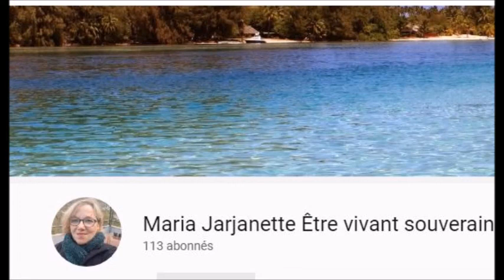129 les news...incroyable ... Sérieux !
Tout va bien Zen !